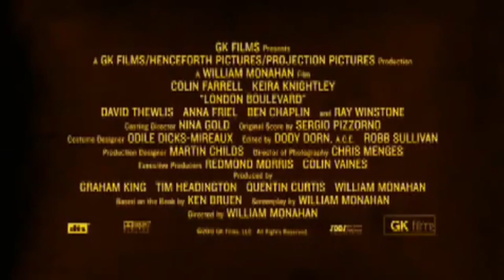London Boulevard - Trailer with Colin Farrell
"London Boulevard" is the story of a man newly released from prison who falls in love with a reclusive young movie star and finds himself in a duel with a vicious gangster.

London Boulevard hits theaters November 26, 2010.